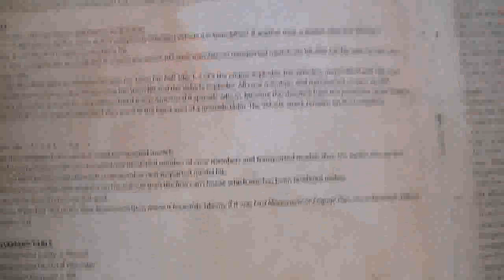Operation Squad Batrep part 05